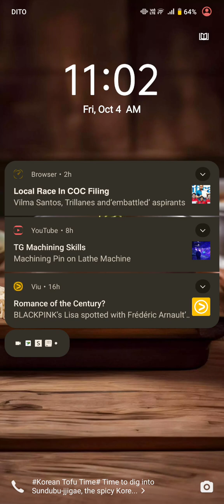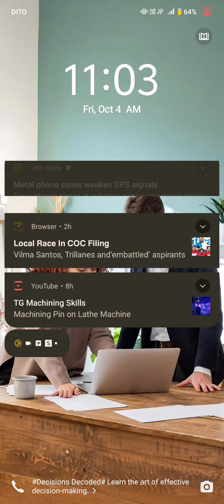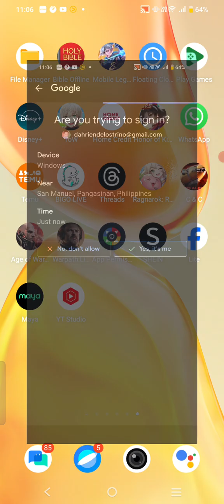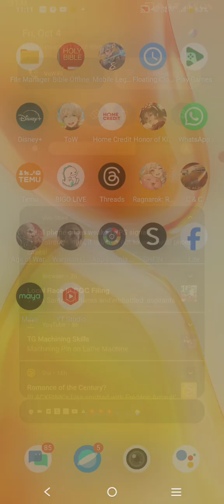Mute Video Part 35